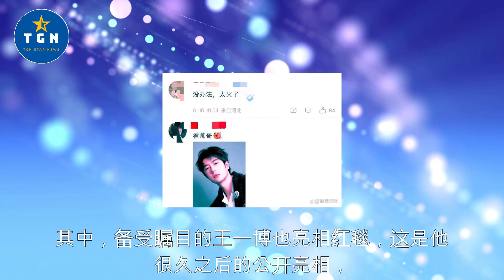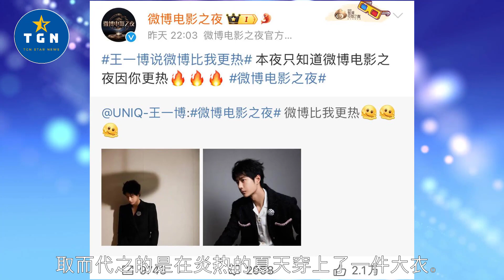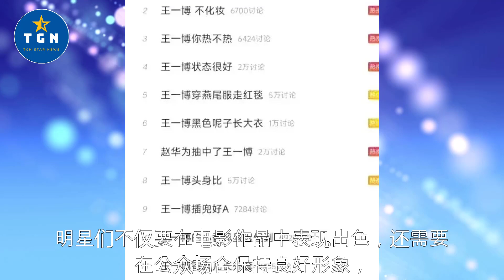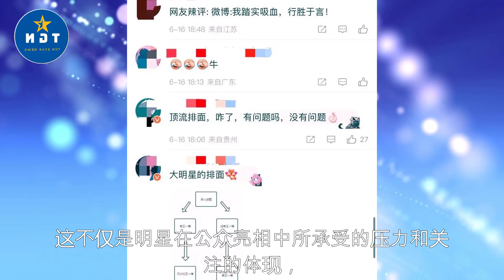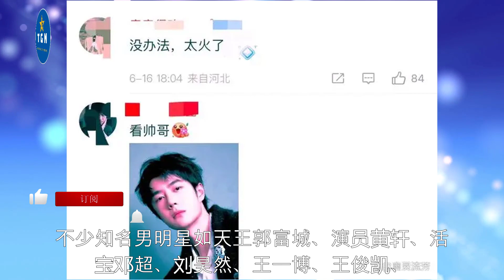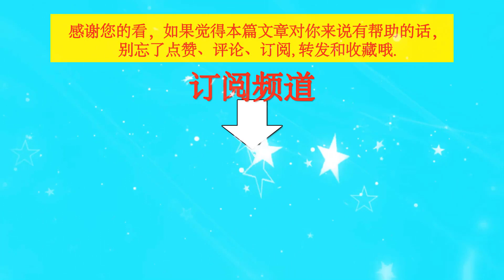王一博鲨疯了，上了13个热搜，获得年度突破电影人，网友：太火了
王一博鲨疯了，上了13个热搜，获得年度突破电影人，网友：太火了   | TGN Star News